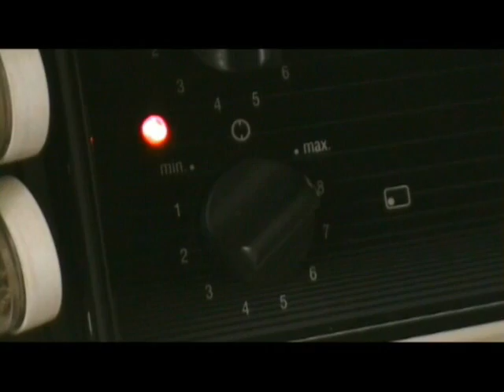Bagel Time 2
Bagel bagel bagel bagel BOOM.

Bran tries to enjoy a relaxing breakfast, but Ryan has other plans. Education ensues.